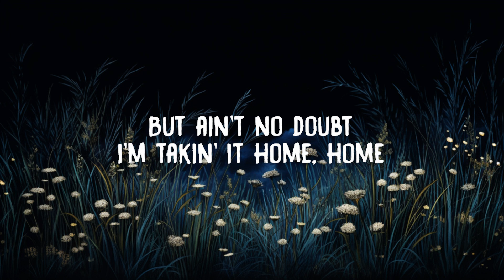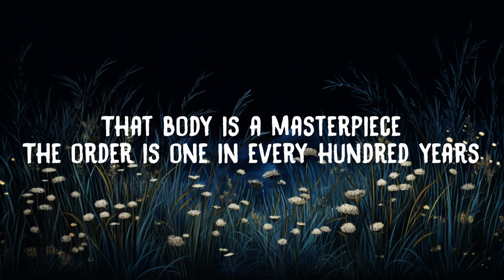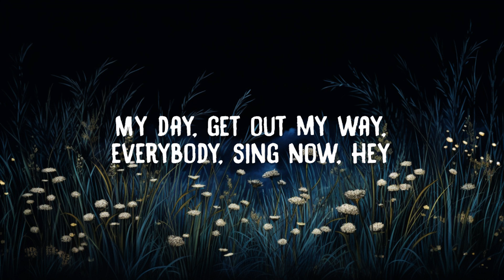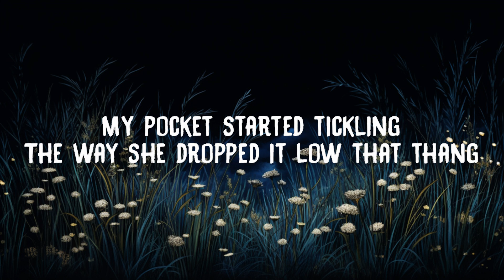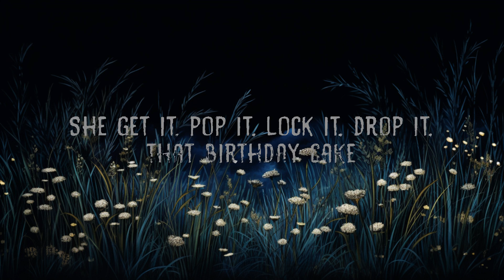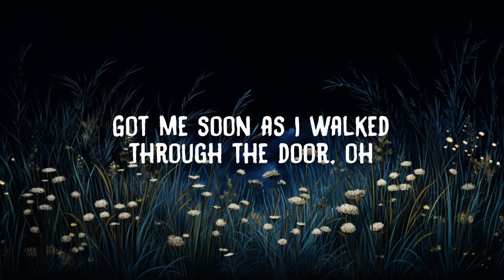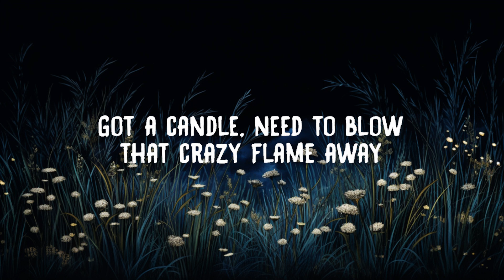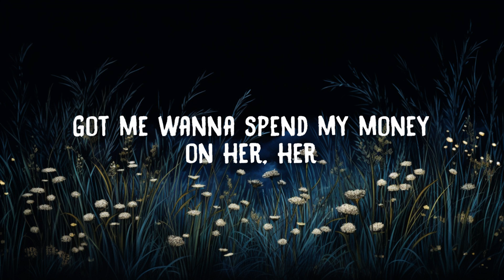Sean Kingston - Fire Burning (Lyrics) | 20 Min Masahiro Lyrics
Sean Kingston - Fire Burning (Lyrics)

"Somebody call 911 shawty fire burning on the dance floor"

Lyrics:
Sean Kingston
Fire Burning"

Somebody call 911!
Shawty fire-burning on the dance floor
Whoa!
(fire-burning, fire-burning)
What's up gwan!

Kingston
Let's go
Red One

Shawty got that super thing
Hotter than the sun of south in Spain
Got me soon as I walked through the door
My pocket started tickling
The way she dropped it low that thang
Got me wanna spend my money on her, her

She get it pop it, lock it, drop it
That birthday cake
Got a candle, need to blow that crazy flame away
Now take my red, black card and my jewelry
Shawty is cool like the fire, cool like fire

Somebody call 911!
Whoa!
I gotta cool her down
She wan' bring the roof to ground on the dance floor
Whoa!

She's fire-burning, fire-burning on the dance floor
That little shawty's fire-burning on the dance floor
(fire-burning, fire-burning)

That body is a masterpiece
The order is one in every hundred years
But ain't no doubt I'm taking it home
I'm afraid we'll blow them legs
Little mama, game is about to change
She'll be on covers over the world, world

Somebody call 911
Whoa!
Whoa!

She got that fire in her dance that'll make them fellas run around
No exit from the dance floor so them boys want more

Madem, get outta my way, everybody, sing it now, hey!
What a gwan? Let's go! Madem, let's go, hey!

Somebody call 911
Whoa!
Whoa !

Somebody call 911